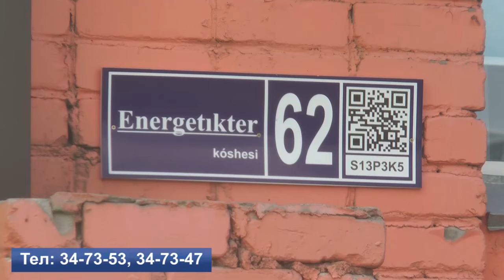Екібастұз жаңалықтары Екібастұз қаласында кондоминиум объектілерін басқарудың жаңа нысандарына көшу